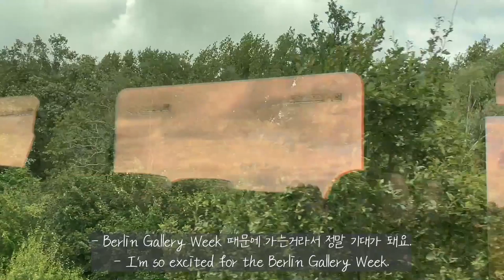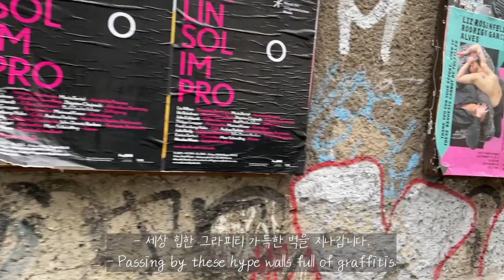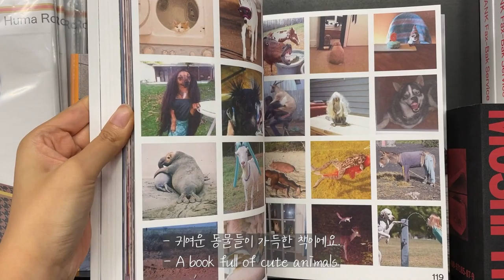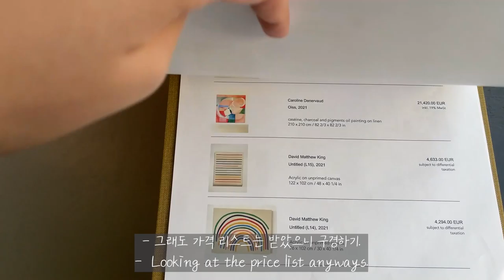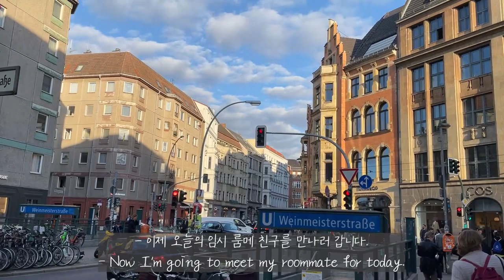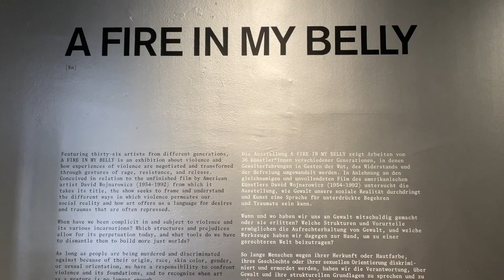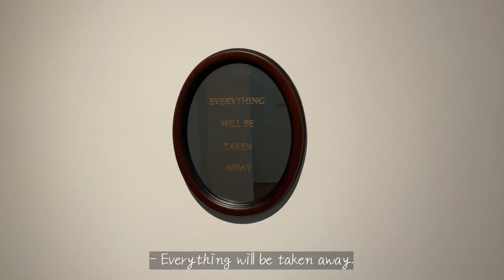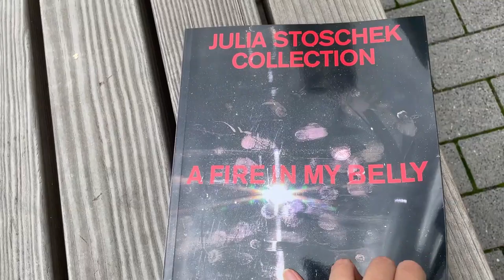Berlin Gallery Week 2021 | Julia Stoschek Collection, König Galerie | 베를린 갤러리 | 독일 브이로그 | VLOG#003